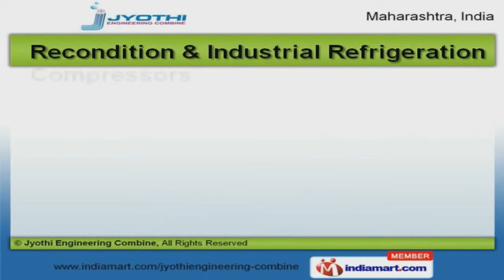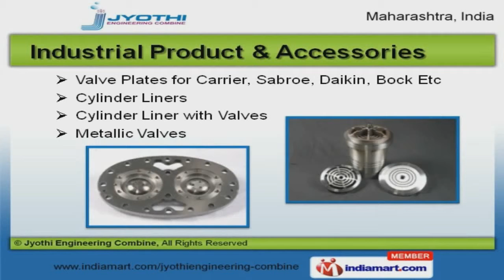Compressor Machines & Parts by Jyothi Engineering Combine, Mumbai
to Jyothi Engineering Combine, Manufacturer and Trader of Refrigeration and Air Conditioning Spares. The company was established in 1985, at Mumbai. Our Current market dynamics and Gigantic infrastructural facility make us stand apart from also-rans. Dimensional accurate products, Sound industry experience and Timely delivery schedules make us the preferred supplier in the industry. We offer a wide array of Industrial Refrigeration, Oil Pump Spare and Mechanical Parts. Our Recondition and Industrial Refrigeration Compressors are widely acclaimed in the market. Industrial Refrigeration Spare Parts offered by us are available at industry leading prices. We also provide Oil Pump Spare and Mechanical Parts that are extremely reliable. Along with that we offer Discharge Valve Parts and Oil Filters that are setting a benchmark in the market. Our Industrial Product and Accessories are some of our best selling products.